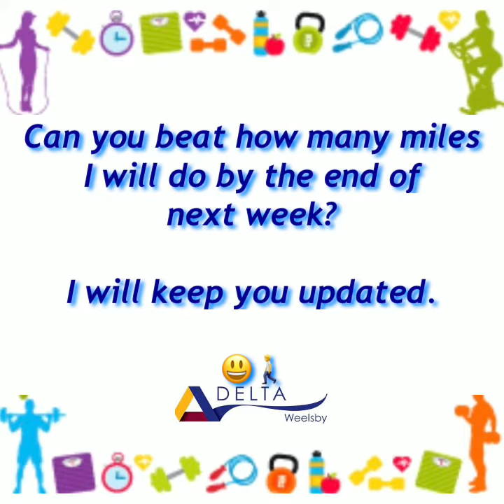Mr Daines' Daily Challenge 12/2/2021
Try this challenge, let us know how you get on.

Share your attempts on social media.